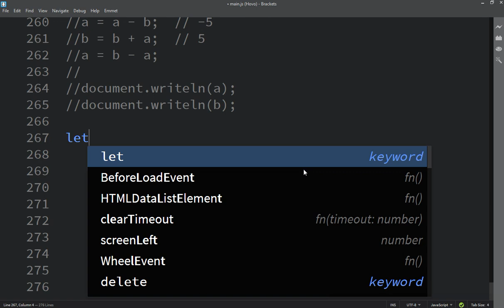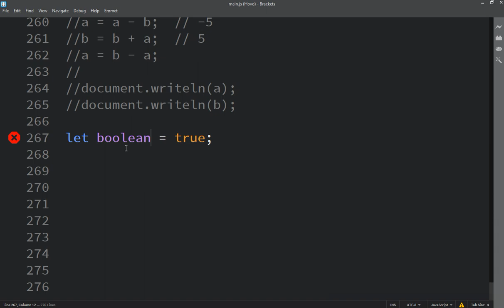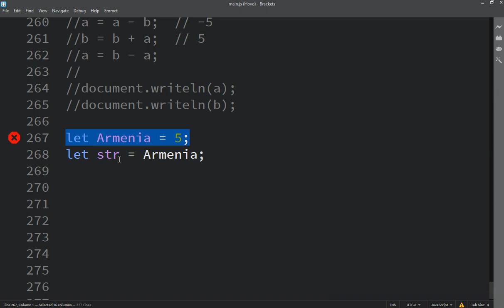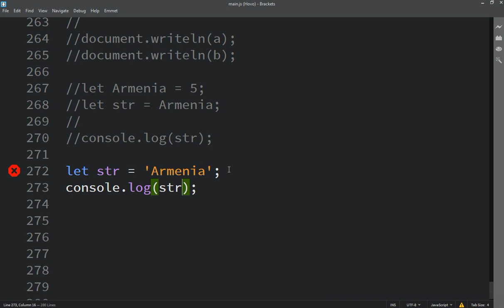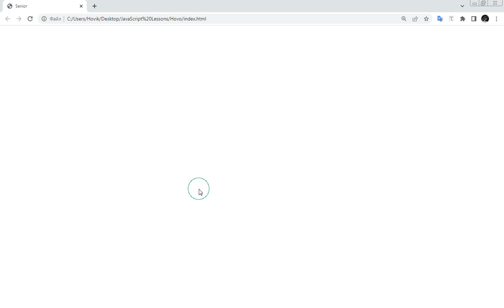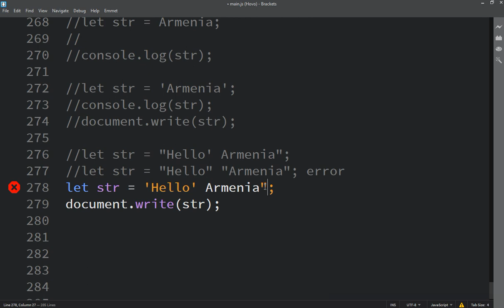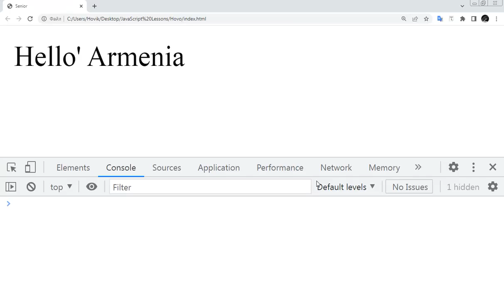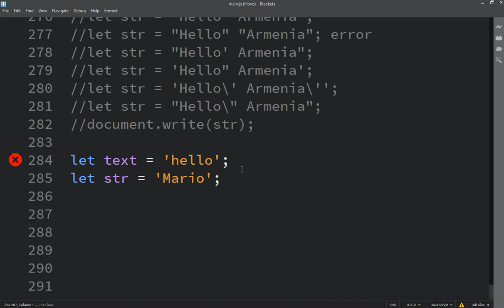Hovo Vardanyan JavaScript zero to Hero or Master Class | Lesson 17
Այն մարդիկ ովքեր ցանկանում են սովորել JavaScript, պարզ և մատչելի Հայերենով, կարող են բաժանորդագրվել MusicVardanyan ալիքին, մենք սկսում ենք JavaScript zero to Hero or Master Class կուրսը, հրաշալի դասեր են սպասվում։